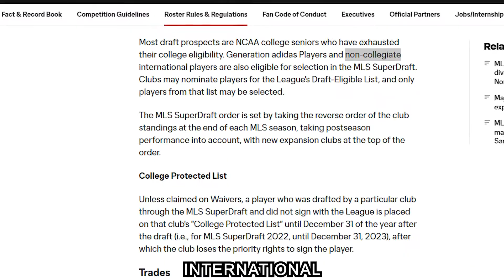How to Qualify for the 2024 MLS DRAFT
Ever wanted to get into the MLS draft, well this is how you qualify!!

The MLS SuperDraft is an annual college draft for teams of Major League Soccer in the United States and Canada. It takes place in January and is used by teams to select players who have graduated from college or otherwise been signed by the league.

The SuperDraft was first instituted in 2000, as a combination of the MLS College Draft, in which players having graduated from college were selected, and the MLS Supplemental Draft, in which all other players were chosen. The draft is divided into three rounds in which each club has a selection, the order of which is determined by a combination of the teams' playoff and regular season positions, with the last placed team (or expansion teams) getting the first pick.

The MLS SuperDraft is a way for MLS teams to acquire young talent and build their rosters. It is also a way for college players to get their foot in the door of professional soccer. The draft has produced some of the best players in MLS history, including Landon Donovan, Clint Dempsey, and Michael Bradley.